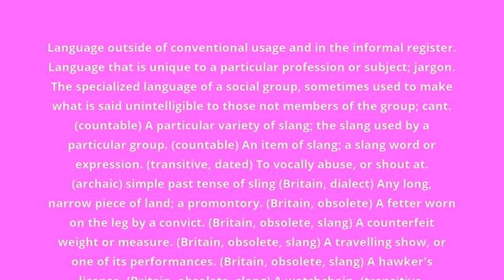what is the meaning of slang